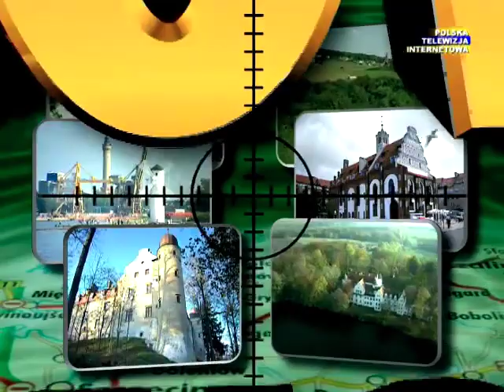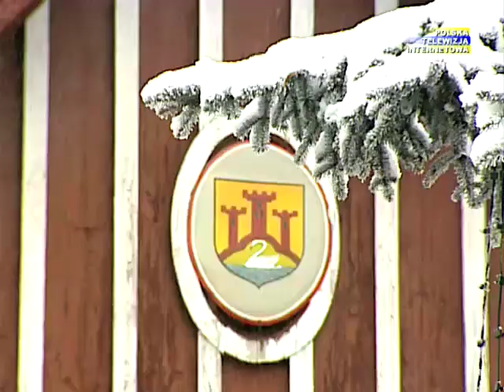Widuchowa PTI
Widuchowa